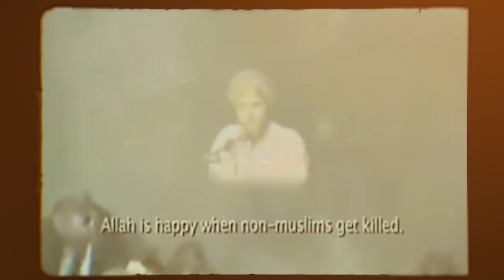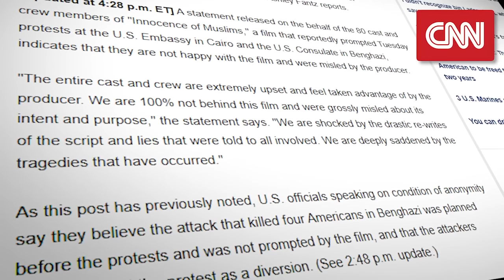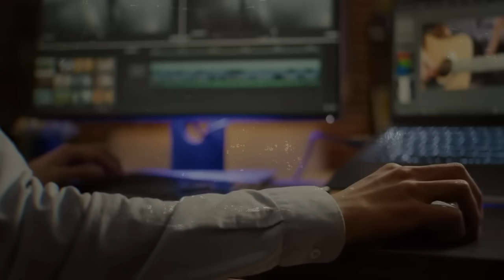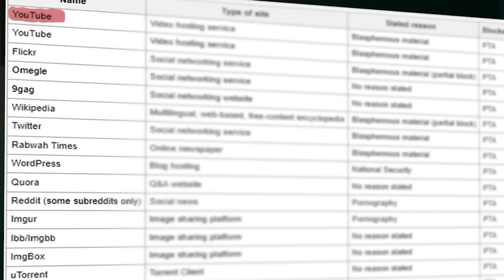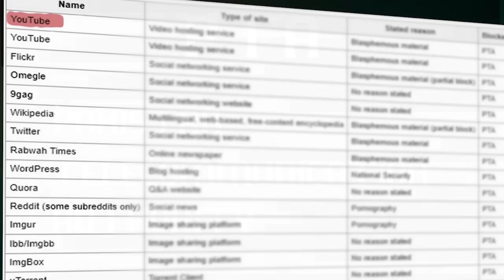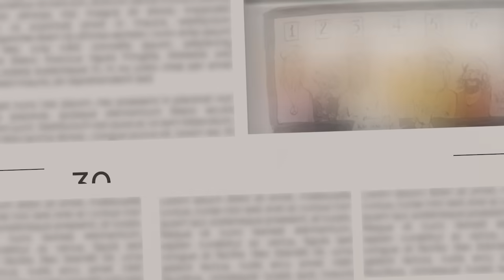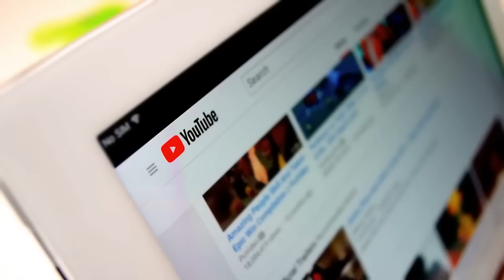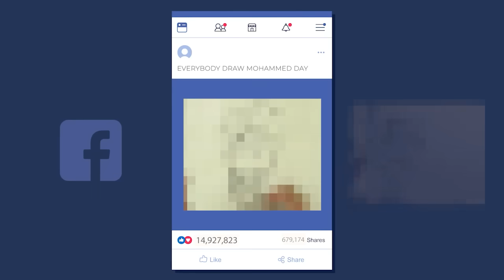Why YOUTUBE Got BANNED in Pakistan?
YouTube is a platform that is available for everyone and can be accessed from any part of the world. Youtube has become so popular in recent years that YouTubers are considered celebrities and YouTubing is a career now. It has also made cheap and free education available for common people. But why do few countries Ban it as per their own interest? Sometimes for the right cause and sometimes for suitable agendas as is in the case with ex-PM Imran Khan's speech. Watch this video to understand why Pakistan bans YouTube.